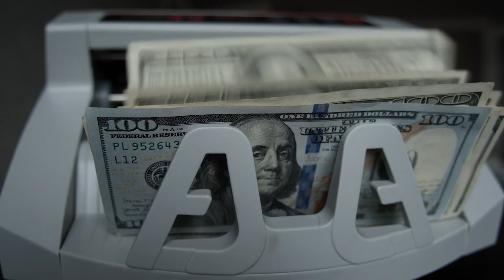Elon Musk’s Boring Company Is Revolutionizing Las Vegas – The Future of Travel Starts Here!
Elon Musk’s Boring Company is shaking up Las Vegas with its groundbreaking underground Loop system! This high-speed tunnel network is designed to slash traffic congestion, offering a futuristic travel experience that’s unlike anything you’ve seen before. In this video, we dive deep into how the Vegas Loop works, explore its ambitious expansion plans, and uncover why this could be a game-changer for urban transportation worldwide. From cutting-edge technology to a bold vision for the future, is this the way we’ll all travel in cities tomorrow? Hit play to find out!